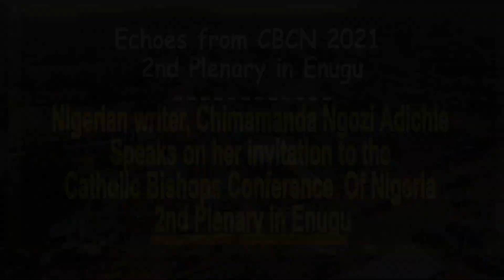Chimamanda Adichie: I am slowly returning to the Church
Nigerian writer and activist, Chimamanda Ngozi Adichie speaks on her initial struggles with her faith and her gradual return to Catholicism as she honours the invitation of the Bishops to The Catholic Bishops Conference of Nigeria 2nd plenary in Enugu.